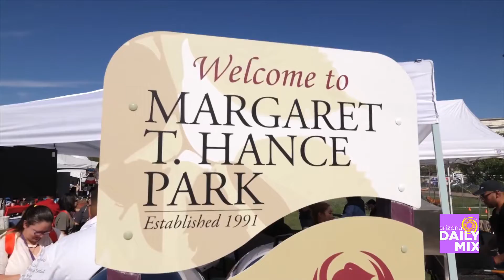A Look at Holistic Beauty with Natural Passion 4 Wellness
Most people trust companies to have their safety in mind when making personal care and hygiene products. It’s uncommon for most people to “know” what the ingredients are and what can be hazardous. Things are not questioned until an allergen or inflammation in the body is signaled that something is wrong. Natural Passion 4 Wellness products are mindfully crafted by licensed holistic practitioners. They hand craft every item and stand by the brand promise of being cruelty free, natural and organic. They are in the process of moving all of the packaging to more eco-friendly options.